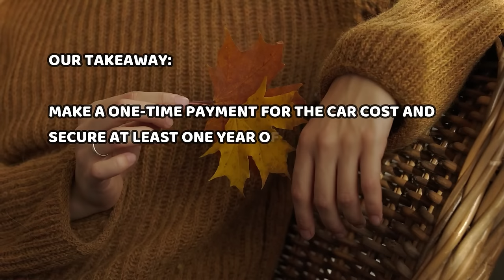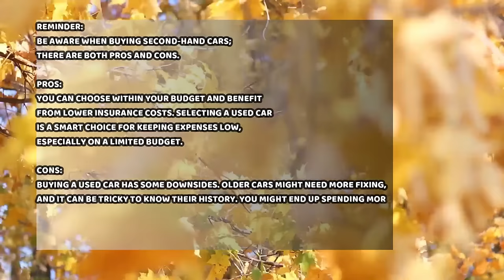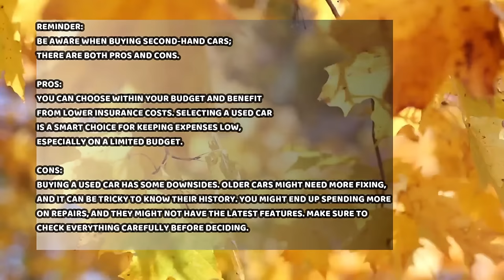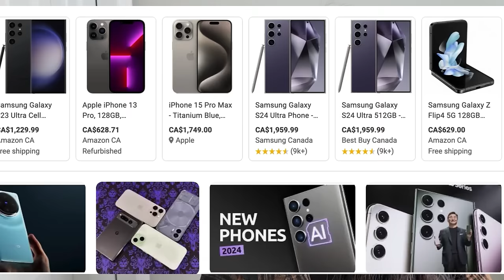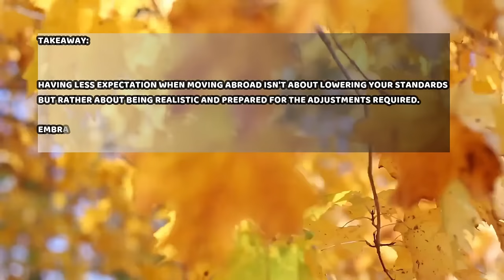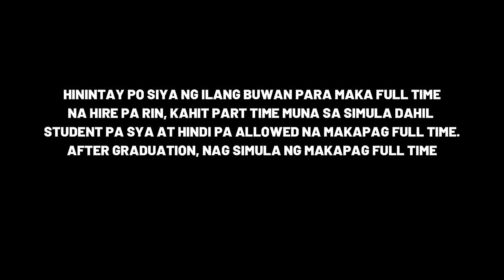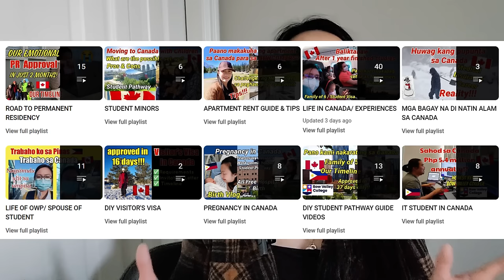5 LESSONS FOR NEWCOMERS | PINOY IN CANADA | BUHAY CANADA | CANADA VLOG | PHILIPPINES TO CANADA